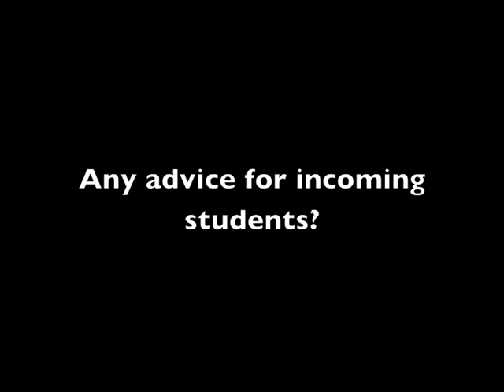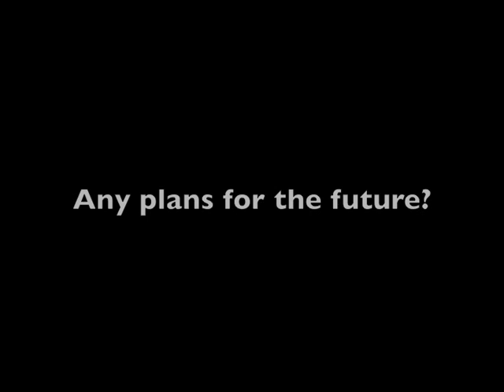Mechanical Engineering Luke Shaw